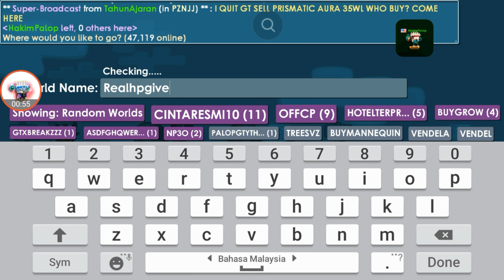Giveaway Prank [So Funny] | Growtopia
Ty for u support
Hi Guys TY for Watching My Video

And A New I Say

My world : PalopGTYTHakim,Al1Farm
,FreakAngle,9PVT83

Have Fun

(@^-^)@  (0-0)